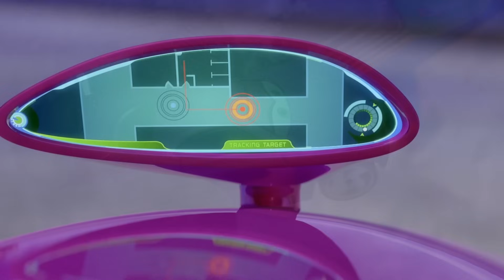Disney Pixar Cars Various Cars miniature cars roll down a colorful slope and fall into the water!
トミカやマテル社など色々なカーズのミニカーがカラ フルな坂道を転がって青い水に落ちていく様子をお楽 しみください。
主にカーズのミニカーを使って動画をつくっていきま す。 気に入って頂けたら嬉しいです。